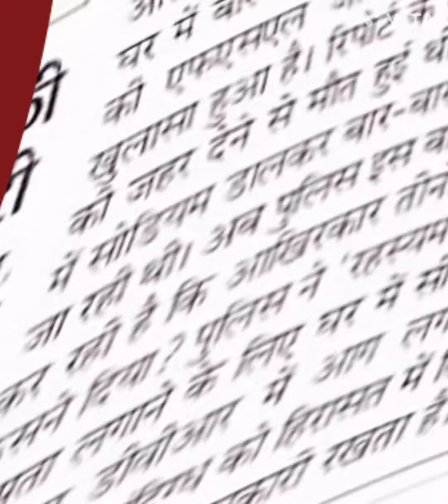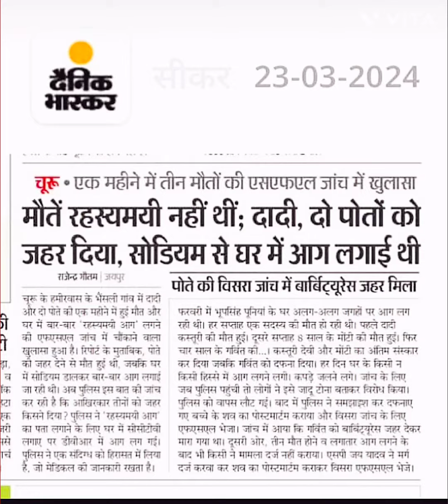भैंसली अग्निकांड की रची गई साजिश|जाने कौन दे रहा था जहर और किसने लगाई आग